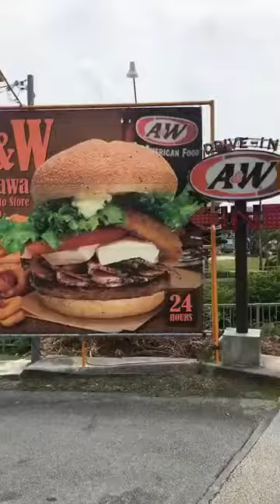Okinawa Trip Day 15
From my Snapchat feed. I apologize for the quality and non wide screen.